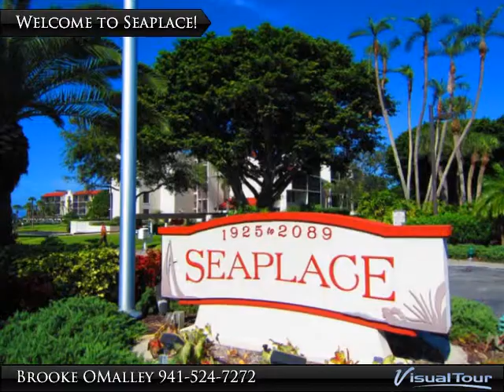Seaplace #205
$289,900, 2 bed, 2.0 bath, 933 SF

Longboat Key Beachfront Condominium. Condos in Seaplace feature attractive ceramic tile roofs, mature manicured landscaping and amenities to suit your lifestyle. This 2 bedroom, 2 bath, turnkey furnished condo is decorated with Island Style. The kitchen has been updated and is light and clean with newer appliances which have hardly been used, new fridge and hot water heater. The inside laundry area is an added bonus. The Master bath has been upgraded with granite counters and the tile details are sure to impress all of your guests. Retreat to the King size bed after unpacking into the closet organizers. The elevator is close to the unit for convenience. Seaplace has a guarded gate and offers extra attention to security. There are 2 heated pools directly on the beach, a clubhouse and tennis courts. Let the memories of sunset beach BBQ's begin. Publix is located just across Gulf of Mexico Drive along with the Longboat Key Club Marina and Golf Course. Longboat Key is the only I

Presented By:
Brooke OMalley, CLUB REALTY